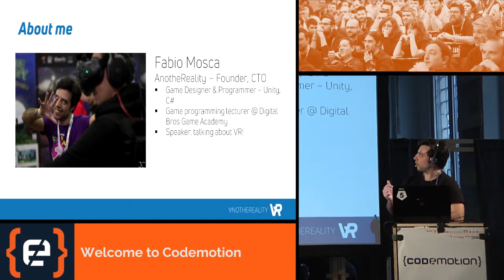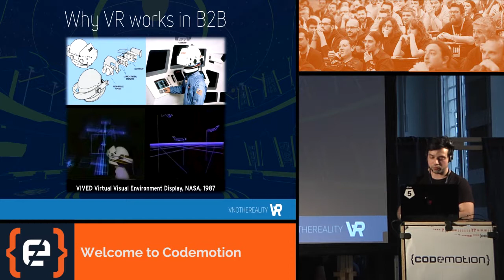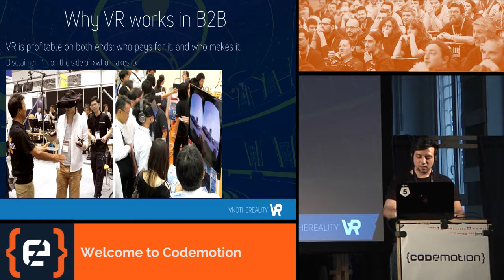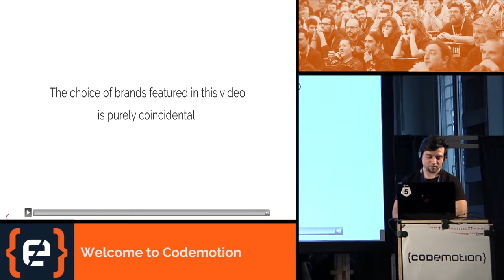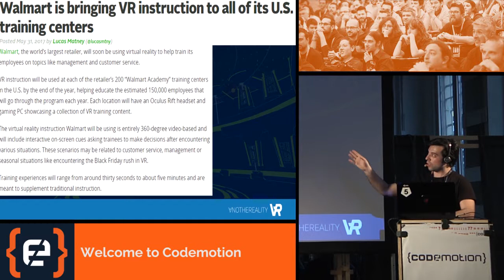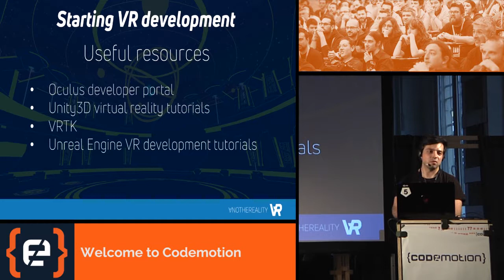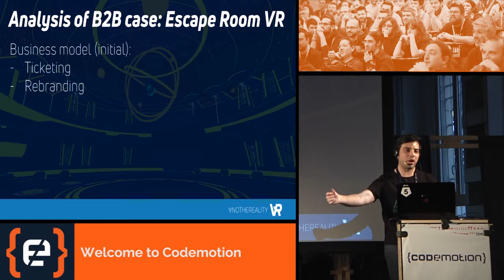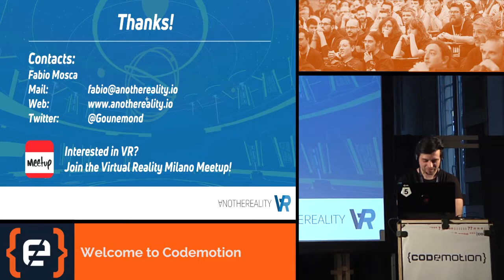Virtual reality and the B2B world how to get started - Fabio Mosca - Codemotion Milan 2017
Since last year, Virtual Reality is no more an unknown field. Many use-cases have been brought to life and companies are now throwing themselves in the field, seeing the advantages VR is bringing to their pioneer competitors. In this talk we'll dive into how a VR escape room is designed and developed, which challenges it poses and the pro&cons it brings on the market, analyzing already existing use-cases. In this talk we'll see what developers need to learn to start to work in VR, and in which fields VR is already "trustworthy" for companies, bringing already existing use-cases.